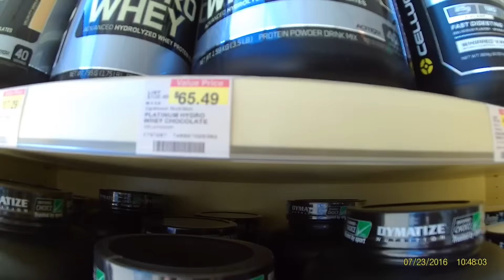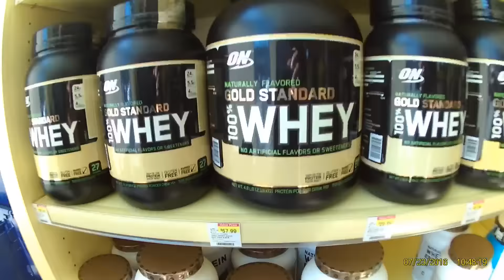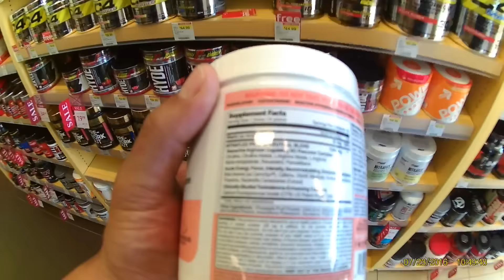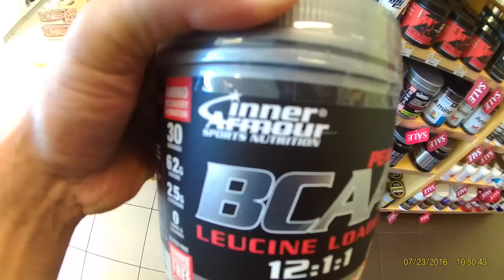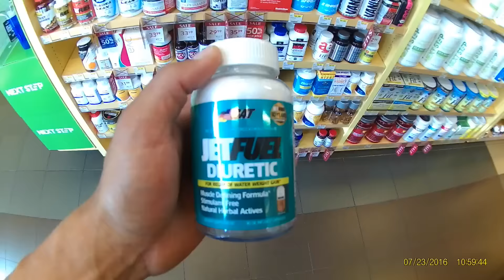Episodio #17 CONTINUACAO ROLE DE JET (LOJA SUPLEMENTOS)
Obrigado a  todos que nos acompanham!! TMJ Sempre! noix